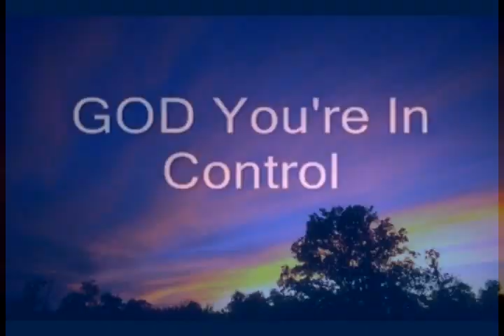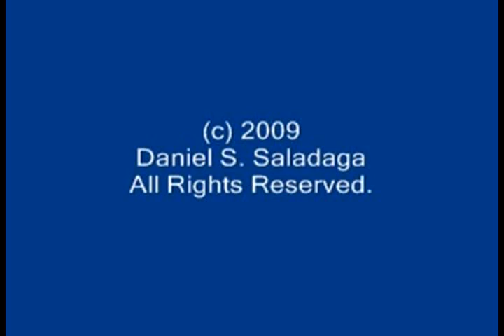GOD You're In Control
GET REDEEMED BY JESUS CHRIST TO FINANCIAL FREEDOM!